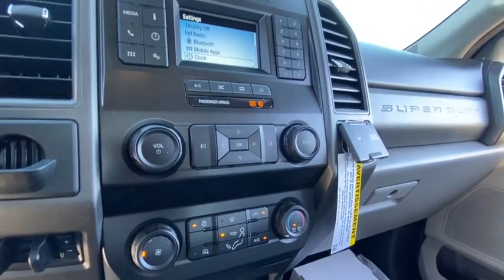2020 Ford Super Duty F-350 DRW Peoria AZ LEE89539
2020 Ford Super Duty F-350 DRW XL - Stock#: LEE89539 - VIN#: 1FD8W3GT4LEE89539

9130 W. Bell Rd